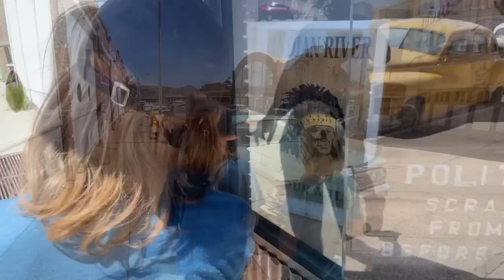RETROUVAILLES !!! Daily vlog 2 - Nesta autour du Monde 🌎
Deuxième jour de daily vlog, nous sommes aux USA !

On teste le drone crashé la veille, on visite une ancienne ville minière et on retrouve les amis !

Bonne journée et à demain les copains ! 😘

Mais où trouvons-nous cette musique ? 😁

Vous êtes intéressés et voulez nous aider ? Voici le lien que vous pouvez suivre pour souscrire à votre tour, et nous permettre d'avoir un mois gratuit 😊👍🏻 (il s'agit là d'un lien de parrainage, nous n'avons pas de partenariat avec ce site)